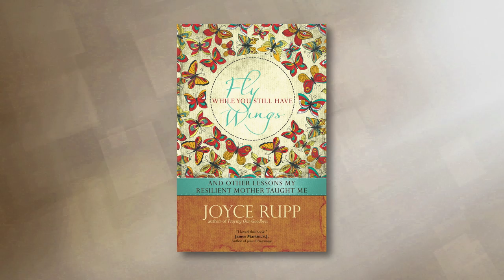Joyce Rupp and James Martin in Conversation: Part 3/4 "Wilda"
Fr. James Martin, SJ, speaks with Sr. Joyce Rupp, OSM about her new book FLY WHILE YOU STILL HAVE WINGS. In this segment, the third of four, Fr. Martin speaks with Sr. Joyce about a surprising friendship that Joyce's mother developed late in her life.